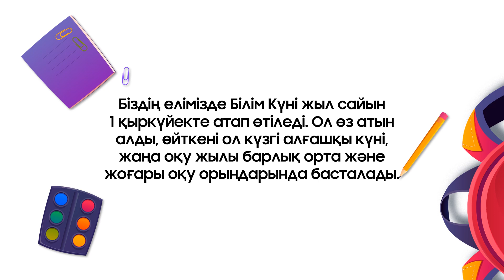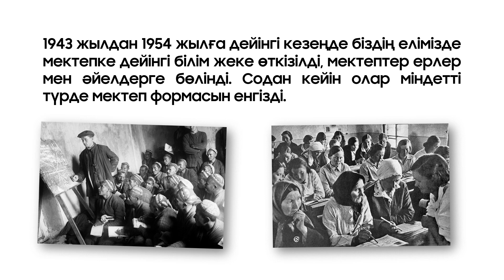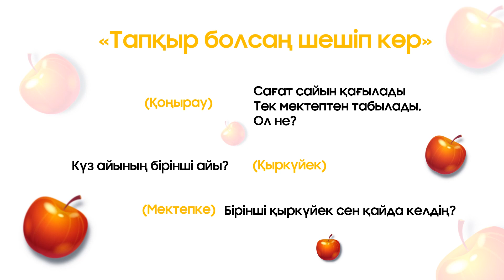1-ші қыркүйек "Білім күні" онлайн сабақ